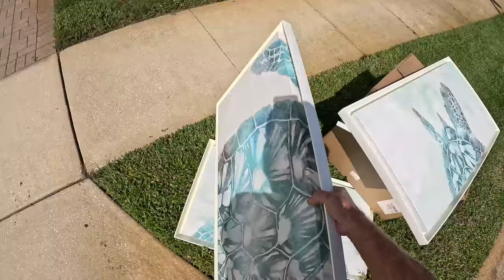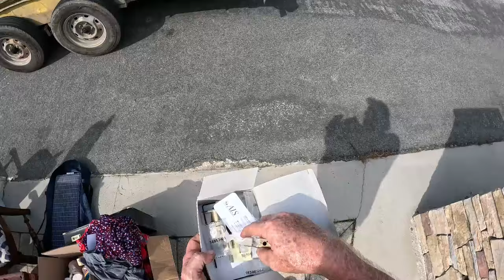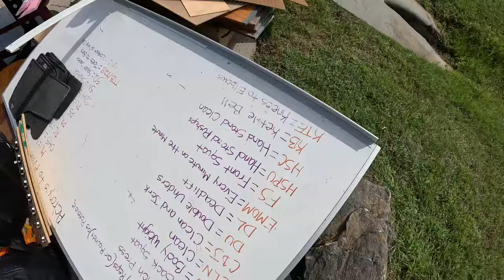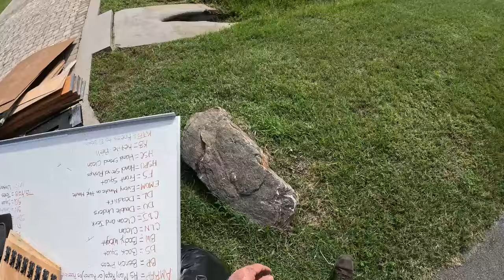Best Pile Ever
Started the morning picking up a washing machine and a couple water heaters. I took the 3 machines I had to Mark and then went to see a sales rep I know and got a few samples to put in flea market booth. We then street scrapped till noon and waited for yard to open back up. I was ready to call it a day when I got a message about a fridge so of course I went and picked it up. I decided to run a few more streets and ran across the best pile ever for me. Finished the day at 2272 lbs.